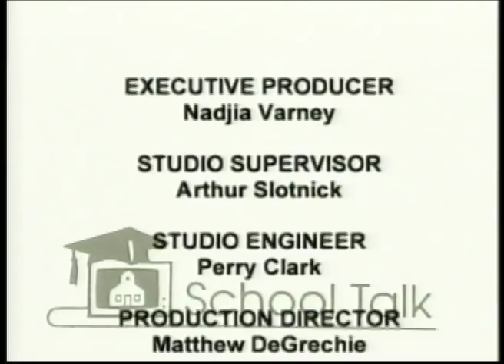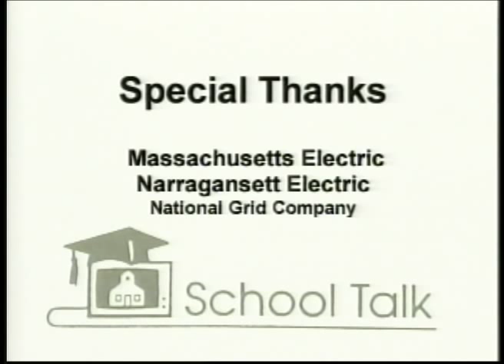Fatal Flaws of Tougher Standards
Alfie Kohn, an outspoken critic of the tougher standard movement, recognized nationally as one of the most original thinkers in education, discusses "Fatal Flaws of the Tougher Standards Movement."
School Talk #412